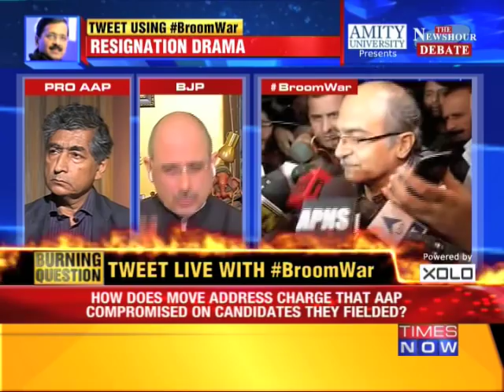The Newshour Debate: Yogendra Yadav & Prashant Bhushan out of AAP's PAC (4th March 2015)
Senior AAP leaders Prashant Bhushan and Yogendra Yadav, who were on a collision course with party Convener and Delhi Chief Minister Arvind Kejriwal, were today voted out of Political Affairs Committee of the party, which has been rocked by dissidence in recent days. In a show-down in the party's 21-member National Executive (NE), supporters of Kejriwal voted out Yadav and Bhushan by 11 to eight votes. Kejriwal and Mayank Gandhi were not present at the meet.

Yadav and Bhushan's ouster from PAC came days after the duo had raised red flag against continuation of Kejriwal as National Convener as also questioned his working style, evoking a sharp reaction from Kejriwal supporters who accused Bhushan and his father Shanti Bhushan of wanting to have a "vice-like grip" on all party wings, from PAC to policy committee to NE.

In a debate moderated by TIMES NOW's Editor-in-Chief Arnab Goswami, panelists -- Nalin Kohli, Natl Spokesperson, BJP & Advocate; Shazia Ilmi, Leader, BJP; Prof. Kamal Mitra Chenoy, Professor, Centre for Comparative Politics & Political Theory, JNU; Arati Jerath, Senior Journalist; Ajoy Bose, Senior Journalist and Ragini Nayak, Spokesperson, Congress -- discuss whether Kejriwal has shown Yogendra Yadav and Prashant Bhushan, who's the real boss in his Arvind Alone Party.